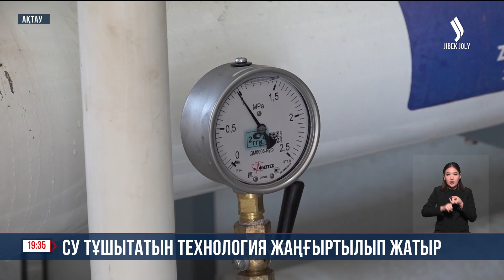Су тұшытатын технология жаңғыртылып жатыр